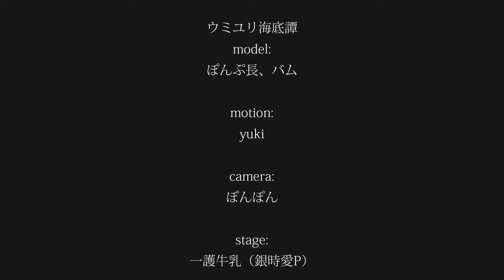[MMD KanColle]Sea Lily Undersea Tale ft. Shiratsuyu 白露でウミユリ海底譚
model:ぽんぷ長、バム
motion:yuki
camera:ぽんぽん
stage:一護牛乳（銀時愛P）